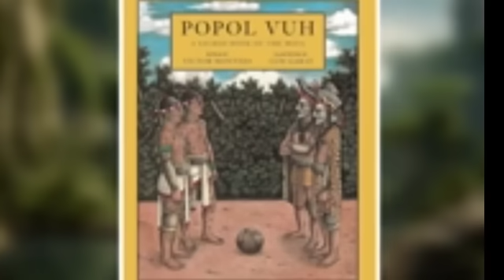Amazon supnagi Jungle natlamdre, matam amagi fajakhraba chaokhraba city oiramle: Truth tale.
Amazon supnagi Jungle natlamdre, matam amagi fajakhraba chsokhraba city oiramle: Truth tale.